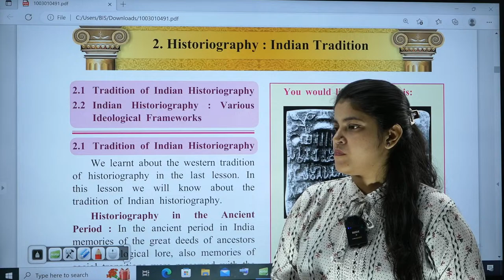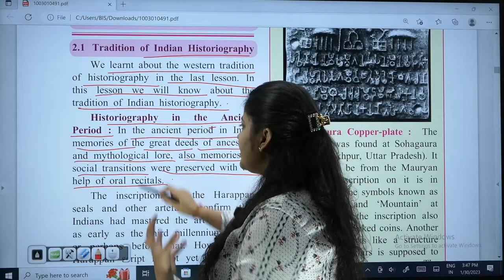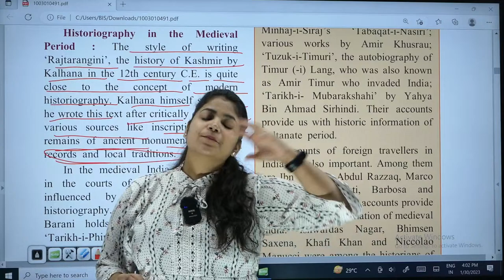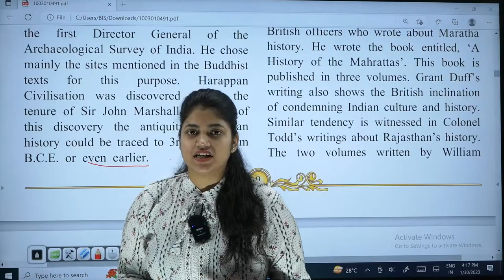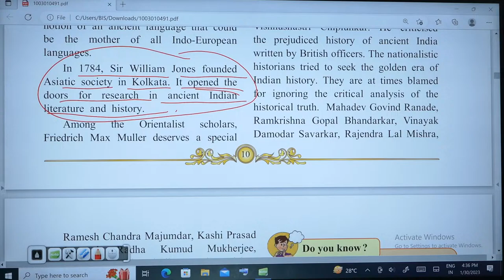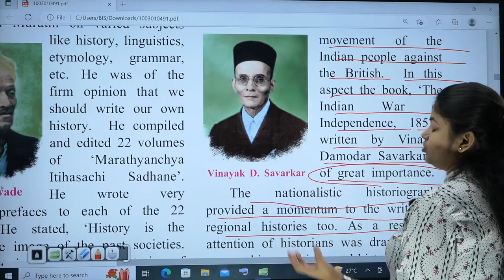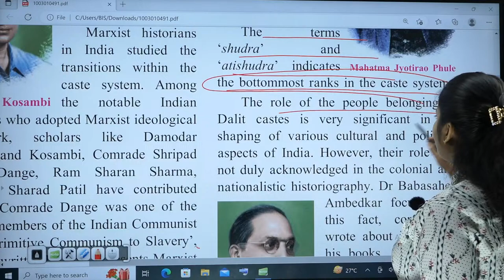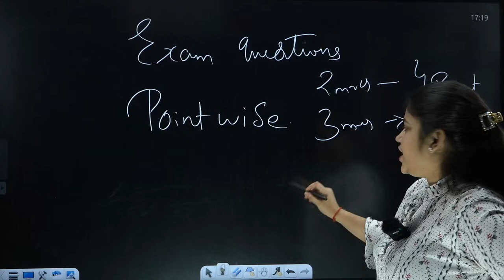(L-1) 2. Historiography : Indian Tradition class 10th History